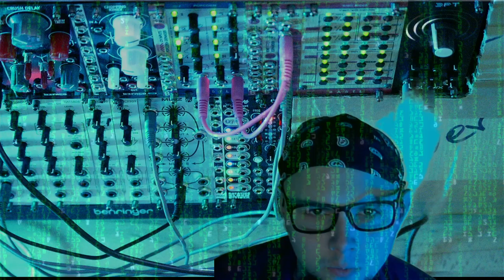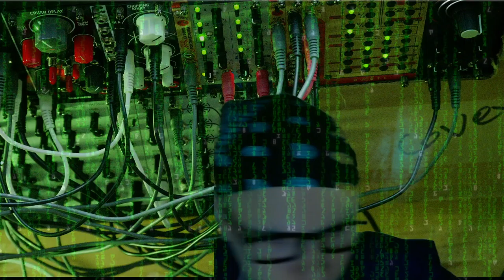Eurorack Live Jam 2021-03-21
I recorded my Eurorack live session. It is mostly centered around Bastl Knit Rider and Pocorn with Antumbra Knit as main voice.Check out how music is Knit together ;)